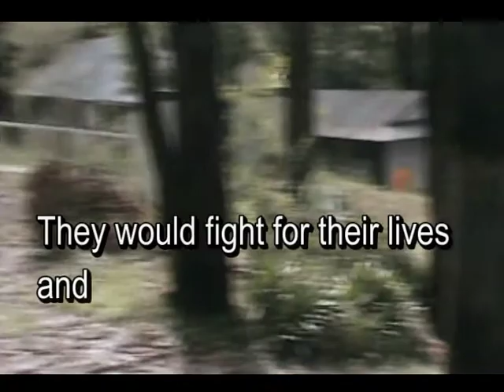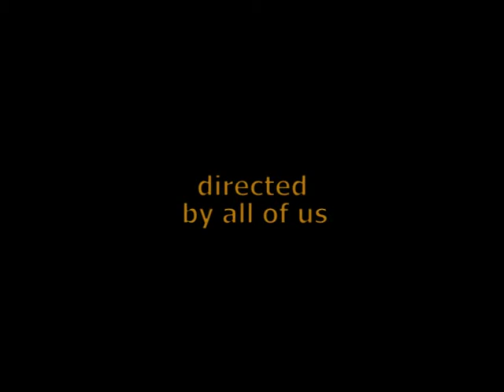Public Retards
The little storyline there is, is explained in the movie..
so yeah :D
OLD INTRO FOR OTHER CHANNEL ON THIS, CBF EDITING OUT!